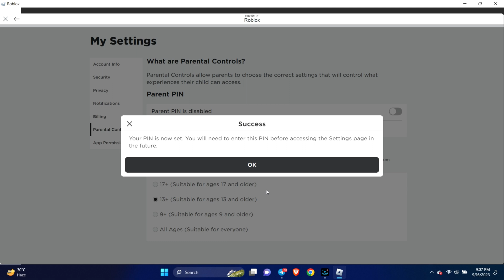Fix "This experience is restricted by your parental controls" Error in Roblox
Do you keep getting Roblox this experience is restricted by your parental controls error. Watch this video to fix this experience-restricted error in Roblox.
Recently many Roblox users have been saying that they are getting this experience is restricted by your parental controls allowed experiences setting error while trying to join the Roblox server. Now if you also facing that problem his experience is a restricted error in Roblox then don't worry!
After analyzing the issue, I will show you how to Fix Roblox this experience is restricted by your parental controls.

00:01- Video intro
00:19- Main Process
00:55- Process Ending